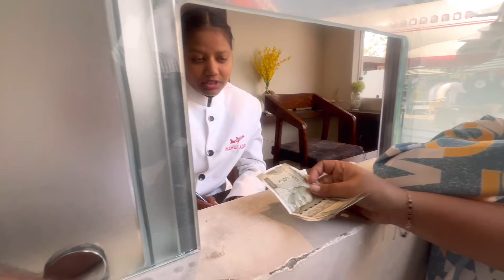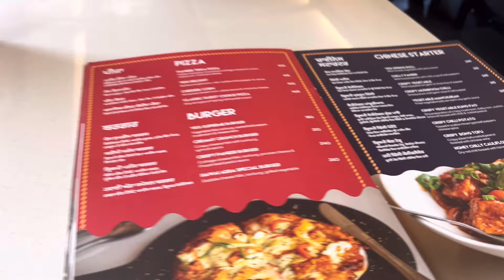FiRST TIME IN AEROPLANE ✈️ FULL TIPS WITH EXPERIENCE / ENGLAND 🏴󠁧󠁢󠁥󠁮󠁧󠁿 OR CANADA 🇨🇦 ??